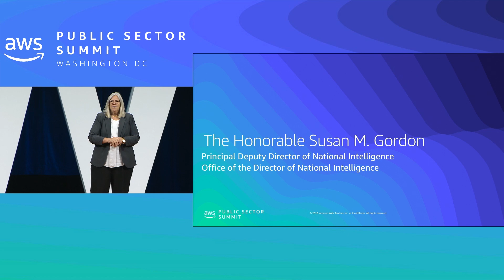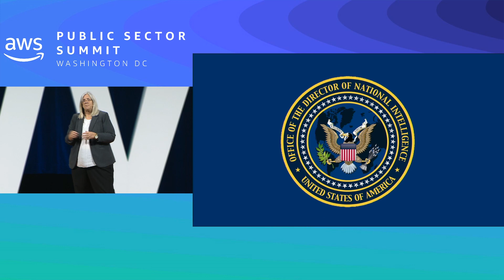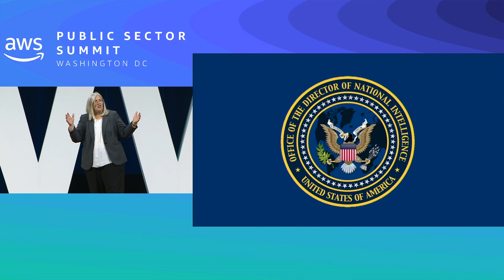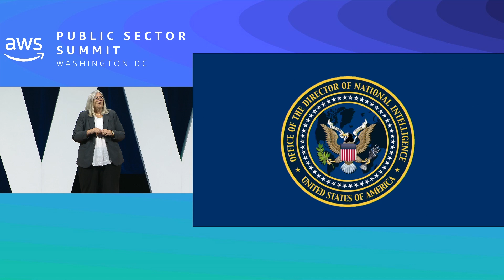Intelligence Community solves complex problems with the cloud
In 2013, the Intelligence Community made a decision to invest in a modern information technology system for the community. With the cloud, they were seeking efficiency and looking to better handle big data. “It’s one of the best decisions we made, and it will, I think, be one of the decisions that’s considered a leap forward,” said Sue Gordon, Principal Deputy Director of National Intelligence Office of the Director of National Intelligence. “We are faster. We can ask more questions, and the cost to ask those questions is almost nothing. We take on much more complex problems than we did before.”